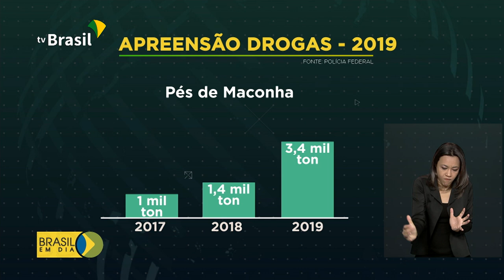Governo reforça combate ao narcotráfico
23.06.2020 - Foi aberta a Semana Nacional de Políticas sobre Drogas. A ideia é criar um Plano Nacional que una repressão ao crime e apoio ao atendimento do usuário de drogas.